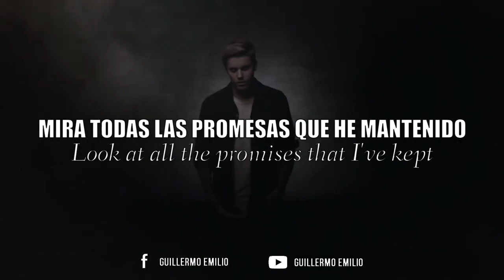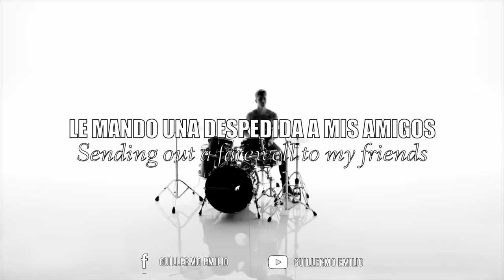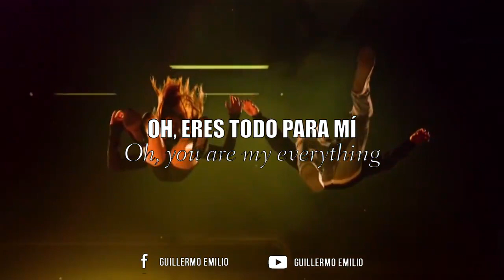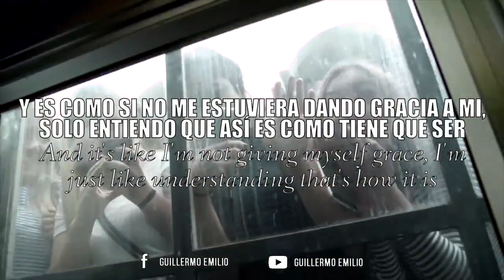Justin Bieber • 'Purpose' (Ver. 2) [Audio Modificado] | Letra en español/inglés